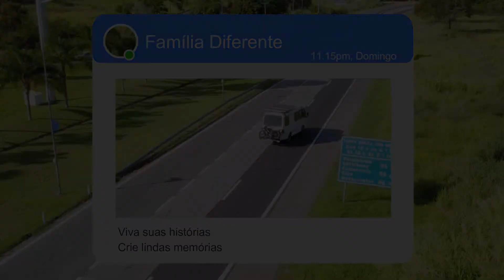tentamos mas NÃO CONSEGUI tive que DESISTIR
Fomos a cidade de TRÊS PONSTAS no sul de minas, cidade calma e linda, bem aconchegante

Venha se divertir enquanto nós trabalhamos.

CS ELETRODIESEL
Elétrica automotiva em geral

Vem conferir com a gente em mais um dia.

👍 Quer nos ajudar? É fácil rápido e não custa nada:

2- Comente, isso é muito importante para nós;

👥 NOSSAS REDES SOCAIS:
👉Instagran: @familiadiferente

A partir de R$ 5,00 você já pode nos ajudar a ir mais longe. Ganhar um adesivo do nosso canal, fazer parte do nosso canal no WhatsApp e até mesmo interagir nos vídeos, saiba mais

Trabalhar e viajar, será que rola???

familiadiferente, partiu!!!

TAGs auxiliar de pesquisa
Rotina
Organização
Energia solar
Controladores solares
Acertando erros
Família Diferente
Vida de praia
Superação de dificuldades
Volare
Ônibus
Motorcasa
sonho
motorhome
viagens